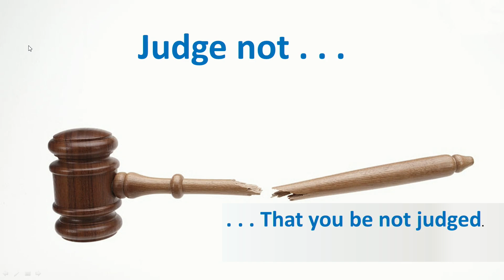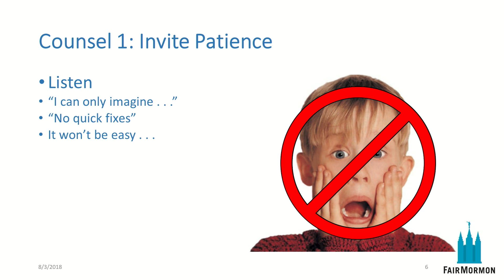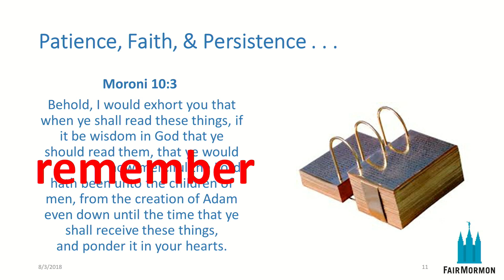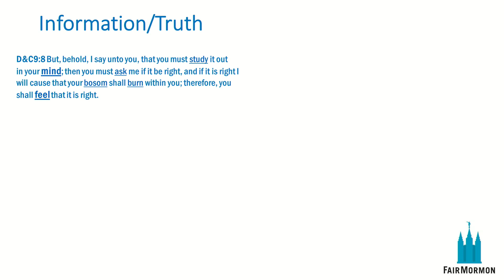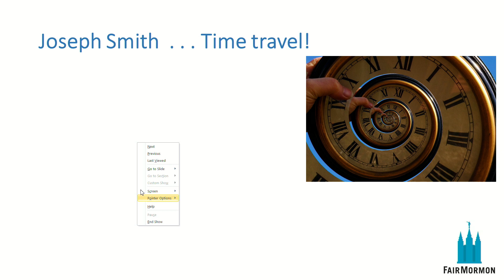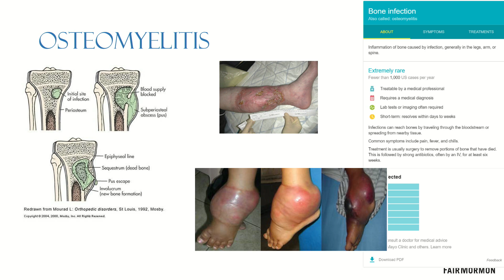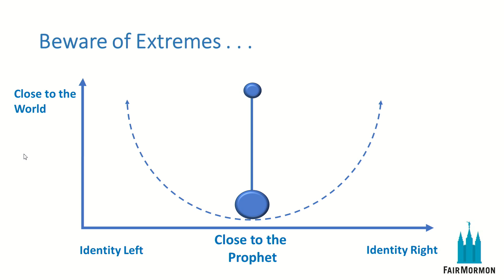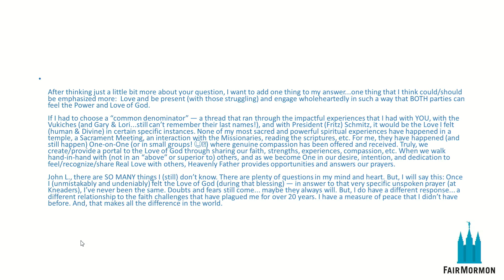Strengthen Thy Brethren: Bolstering Those in Faith Crisis